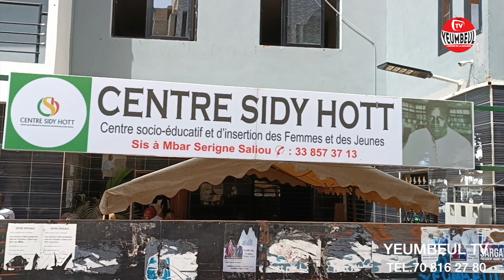JOURNEE DE CONSULTATION GRATUITE ORGANISE PAR LE CENTRE SIDY HOTT ET LE TYMKAM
Le centre SIDY Hott, en collaboration avec TYMKAM ( Thiaroye Yeumbeul Malika Keur Massar Assistante Médical ), a organisé la 1er édition de la  journée de consultation gratuite suivi de don de médicaments ce Dimanche 1er Octobre 2023.
Cette journée a mobilisé plusieurs médecins et plus de 100 personnes ont été consultées.
Sur plusieurs cas traités, les pathologies chroniques ( diabète, hypertension ...) ont été les plus fréquents chez les patients.
Rendez vous très prochainement pour d'autres actions avec le Centre SIDY Hott de Yeumbeul.

Walfadjri
Walf tv
Walf fm
Tfm
Sen tv
Senegal7
DAKARBUZZ
Kouthia show
Ahmad aidara
Alioune sall
GUÉDIAWAYE
Pikine
Yeumbeul
Bara Gaye
Ousmane sonko
Sonko président
Sonko 2024
Ousmane sonko a ziguinchor
Élection
Allez les lions
Sénégal
BuzzStudio
Evenprod
Marodi tv Sénégal
Xalaat tv
Dakar matin
Macky sall
Maire Guediawaye
Oustaz
Serigne
Mbacké
Sy
Niass
Touba
Tivaoune
Kaolack
Médina baye Niass
Zik fm
Rfm
Bougane Gueye dany
Youssou N'Dour
Wally seck
Sunu xalaat
Buzz Senegal
Dakar Sénégal
Wally seck
Sidy Diop
Youssou N'Dour
Oustaz modou fall
Modou fall
Arrêt mère thiaba
Bara Ndiaye
Kouthia show
Sonko
Ousmane sonko
Malika tv
Asfiyahi tv
Adamo attaque
Hady niass
Xalat tv
Wa in yakadou
Wakhtanou fadiar
Basmala
Serigne touba
Tivaoune
Ahmad Khalifa niass
Mor kebe
Oustaz Mor kebe
Ismpro 24
Oumar sall
Akhlou sounah
Alkhouran ak sounah
Tafsir
Ngabou
Football
Lamb dji
Modou lo
Ama Baldé
Balla Gaye 2
Arena
Sa ndiogou
Sonhibou diop
Touba mbacke
Ndiassan
Médina baye Niass
Dahira
Daara dji
Zikar
Zikroullahi
Alamnasrah
Ya latifou
Latif
Ya fatahou
Gamou 2022
2a tv
2a tv ahmed aidara
Revue de presse Ahmed Aidara
Kouthia tv
Revue des titres ahmed aidara
Vacances
Noyade
Laap
Plage
Lac rosse
Plage malika
Plage mali bou
Plage Guediawaye
École
Parents
Pourquoi yewwi askan wi Reporté
Apr yeumbeul
Politique yeumbeul
Keur massar
Yeumbeul tv
Biir yeumbeul
Yewwi askan wi en direct
Seneweb
Walfadjri
Edition soir walf tv
Mali cedeao
Tabaski 2022
Tabaski
Gamou
Sport
Lamb tv
Lutte tv
Balla gaye 2
Gris bordeaux
Sa thies
Lac de guerre
Gaston Mbengue
Modou lo
Actualités
Manifestations
Ama balde
Eumeu sene
Pikini
200% pikine
As pikine
Tfc
Jarraf
GUÉDIAWAYE fc
Ligue sénégalais de foot
Xalaat